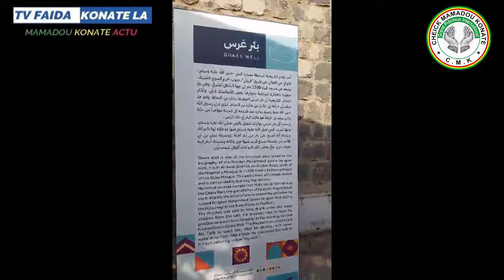FAMILLE KONATELA TOUJOURS A LA HIDJI CHEICK KAMBO KONATE FRÈRE CHEICK MAMADOU KONATE LE 31/05/2024